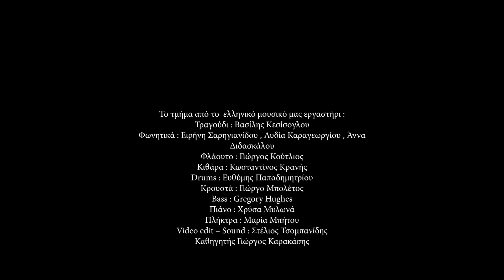Αδωνις απο το Ελληνικό Εργαστήριο του Ωδείου AMS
Συνθέτης: Κραουνάκης Σταμάτης
Στιχουργός: Κραουνάκης Σταμάτης
Συναυλία καλοκαίρι 2023

Το τμήμα από το  ελληνικό μουσικό μας εργαστήρι :
Τραγούδι : Βασίλης Κεσίσογλου
Φωνητικά : Ειρήνη Σαρηγιανίδου , Λυδία Καραγεωργίου , Άννα Διδασκάλου
Φλάουτο : Γιώργος Κούτλιος
Κιθάρα : Κωσταντίνος Κρανής
Drums : Ευθύμης Παπαδημητρίου
Κρουστά : Γιώργο Μπολέτος
Bass : Gregory Hughes
Πιάνο : Χρύσα Μυλωνά
Πλήκτρα : Μαρία Μπήτου
Video edit – Sound : Στέλιος Τσομπανίδης
Καθηγητής Γιώργος Καρακάσης

Στίχοι
Όπου κι αν πας θα ‘σαι πάντα εδώ
θα ‘χεις κλειδί και θ’ ανοίγεις την πόρτα
όμως φοβάμαι μωρό μου μη φύγω εγώ
έλα να πάμε οι δυο μας μια βόλτα.

Πάμε στον Άδωνι για καφέ
που πηγαίνουν τεκνά και φρικιά
και αράζουνε και αθλητές
και που πηγαίνει και μία χοντρή νευρικιά
Κυριακή να της φύγει το στρες.

Κι όλα μοιάζουν ένα τίποτα
και κυκλοφορούν ανύποπτα
κι είσαι η λαχτάρα μου
ο καφές και τα τσιγάρα μου.

Ό,τι κι αν ζήσουμε το ‘χουμε δει
σαν μία σκηνή από άλλη ταινία
Κι όλος ο κόσμος μωρό μου μπορεί και το ζει
έλα κερνάω καφέ στην πλατεία.